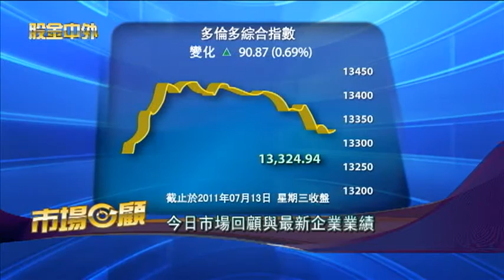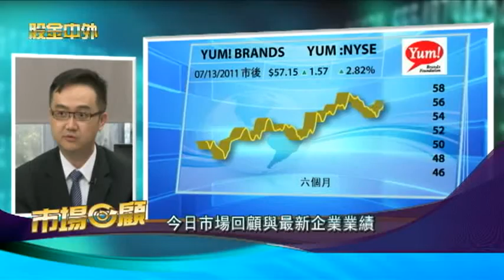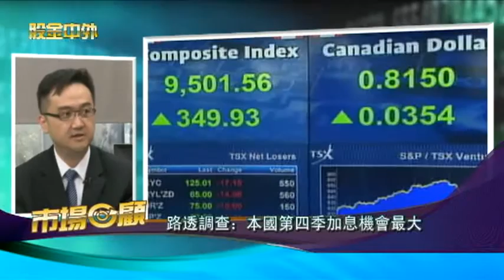0713 Money Money Money 股金中外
主持人 葉永禧 + 楊宗耀    盈富理財集團業務營運部高級財務經理

今日市場回顧與最新企業業績

伯南克：按經濟狀況需要或放鬆貨幣政策

聯儲局的最新板斧是...？

大摩看好網絡股前景

路透調查：本國第四季加息機會最大